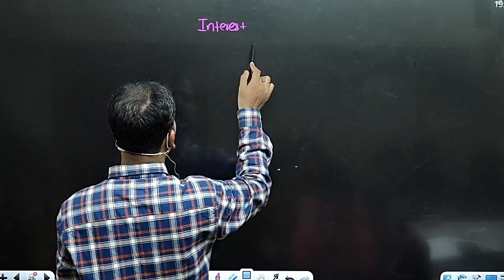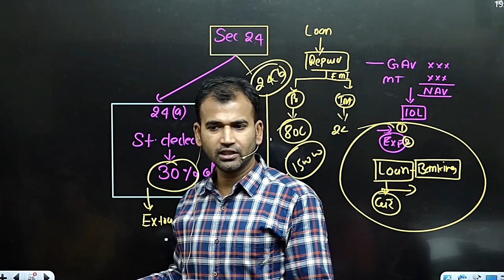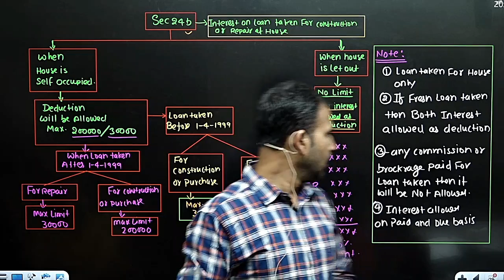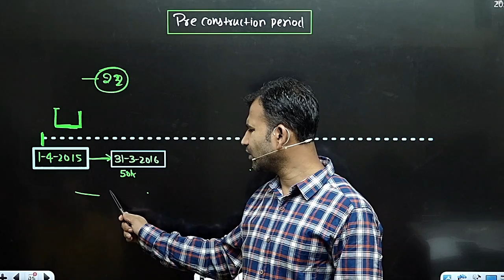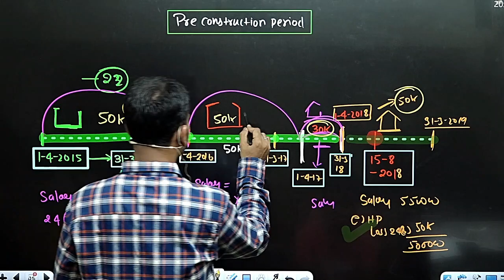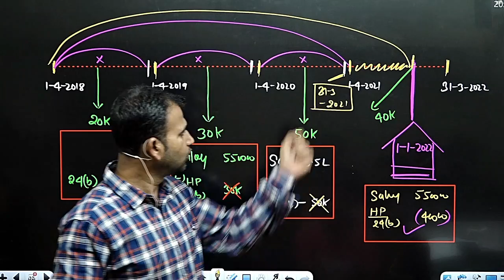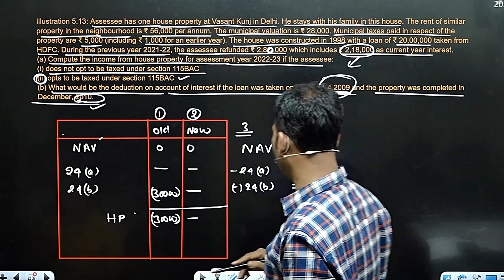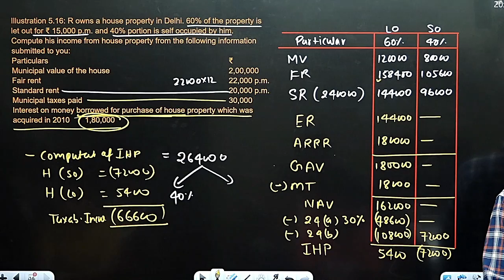income tax for b.com class || income from house property |part 6| introduction || bcom class| sol/du